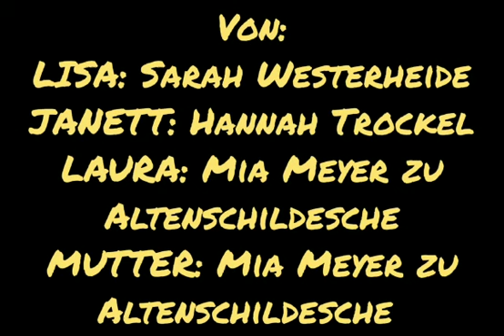Als alles trotz meiner Behinderung besser wurde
Kategorie Video Clip 1